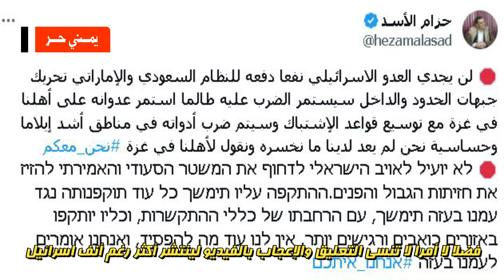الـ?ـوثيون يهاجمون إسرائيل من جديد ويؤكدون ليس لدينا ما نخسره ونحذر السعودية والإمارات من هذا الأمر!